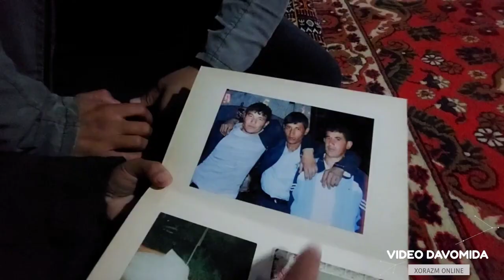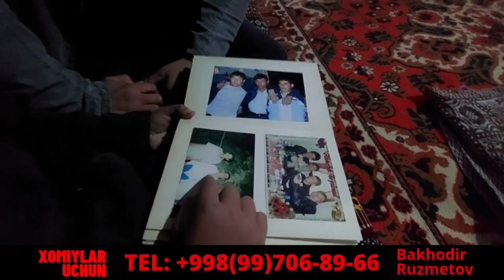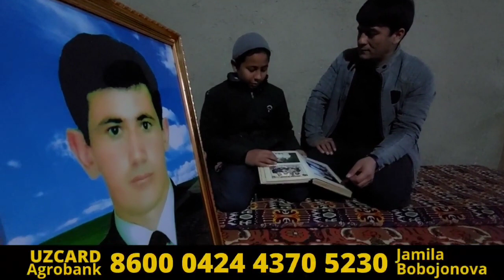XORAZM YANGIBOZORDA Otasiz qiynalgan bolalar 1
Obuna bo'ling xurmatli Do'stlar KANAL rivoji uchun